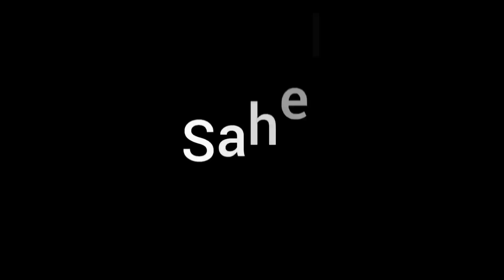"The Final Day of Engineer Babazadeh's Three-Day Trip – Returning with Unforgettable Memories"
Thank you so much for joining us on this exciting journey. Today is the final day of our three-day trip with Engineer Babazadeh and the kids.In this video, we go shopping where the kids pick out clothes and various items for themselves. After shopping, we return to the villa and enjoy wonderful moments in the pool and Jacuzzi. We have a great time and lots of enjoyable events!After dinner, the kids put on their clothes and get ready to spend the night at the villa. The next day, we leave the villa and travel back home on the road. Along the way, we stop for a bit, enjoy some fruit, and then continue our journey.We’re so happy you joined us on this trip, and we hope you enjoy watching this video!